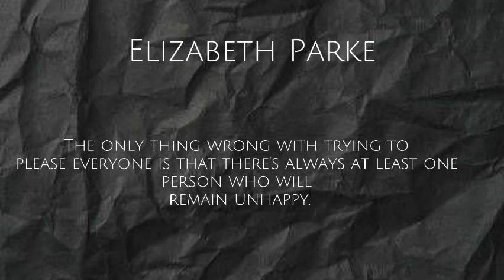you are a slave .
video credits:
National Geographic
and some other great great creators

the clips were used as for further clearer explaination in the inspiring motivational video

and the bgm is the lofi version of Hans Zimmer 's classic Interstellar theme